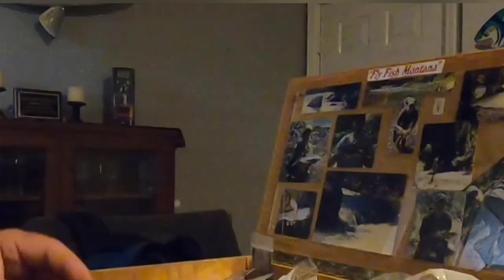The REEL. A Fly Fishing Film. Chasing Lake Lanier Striped Bass.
Fly Fishing Topwater Striped Bass @Outoflinefishingcharter